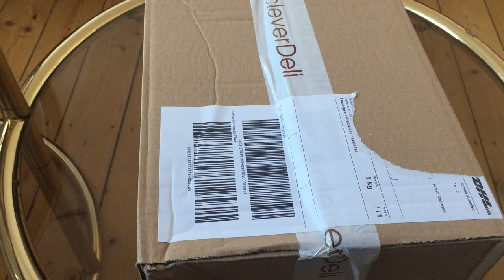Английский чай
Английский чай в ассортименте в каталоге универсального интернет-магазина Амазон. Элитные сорта английского чая, чёрного и зелёного, с бергамотом, с лимоном и без, пакетированного и листового для заваривания в чайнике. Традиционный файв-о-клок с английским чаем? Почему бы и нет? Высококачественный чай британских лордов и леди. Не забудьте, его пьют с молоком. Имеется быстрая доставка из Германии в любой регион России и других стран СНГ.